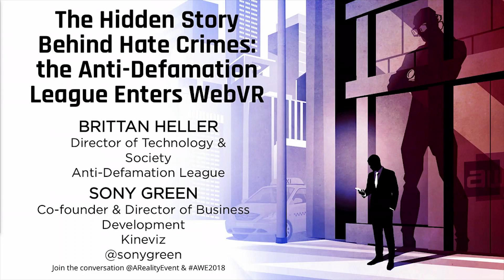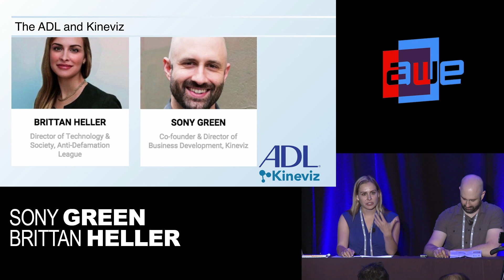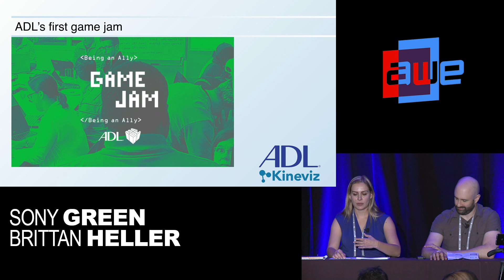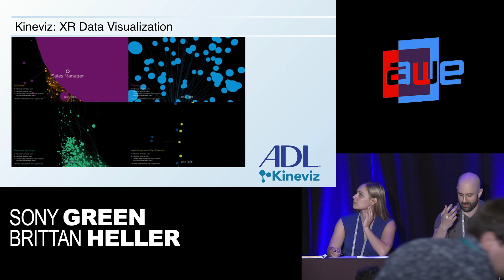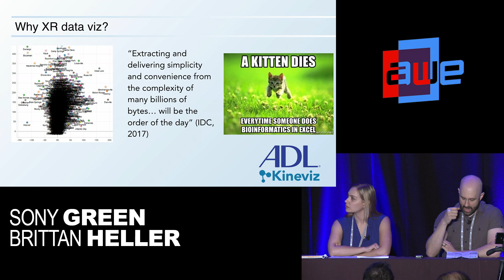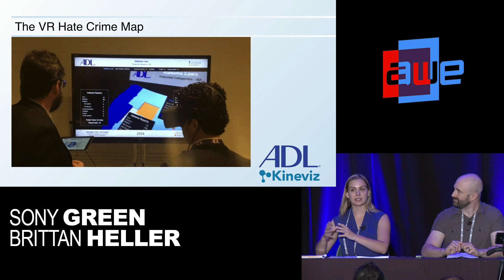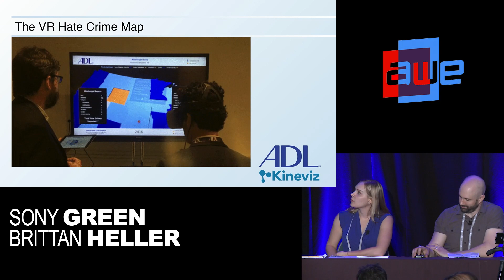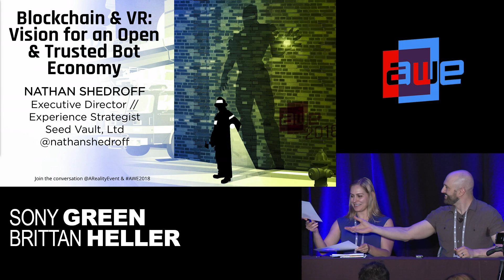The Hidden Story Behind Hate Crimes: the Anti-Defamation League Enters WebVR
A talk from the XR4Good Track at AWE USA 2018 - the World's #1 XR Conference & Expo in Santa Clara, California May 30- June 1, 2018.

The Hidden Story Behind Hate Crimes: the Anti-Defamation League Enters WebVR with
Sony Green (Kineviz)
Brittan Heller (Anti-Defamation League)
Building a more inclusive society is a complex challenge affected by many subtle, and sometimes surprising, factors. How do you make a counter-intuitive concept accessible—and thus actionable? ADL partnered with Kineviz to tell a story hidden in the numbers: Cities reporting more hate crimes are actually doing the best job of fighting hate crimes. Visualizing the data in VR illustrates this seemingly paradoxical relationship with maximum clarity and impact.